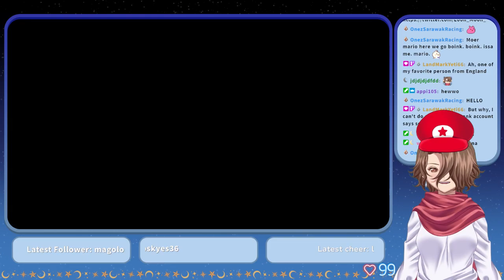Super Mario 3D World: Part 12 - The road to becoming a champion!